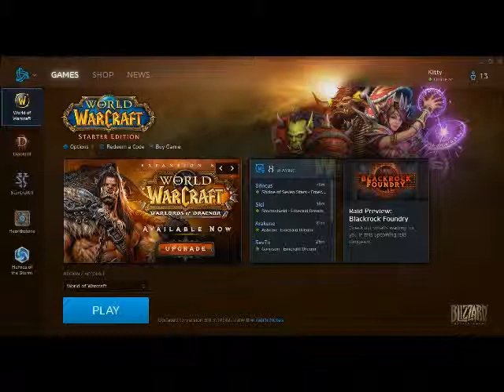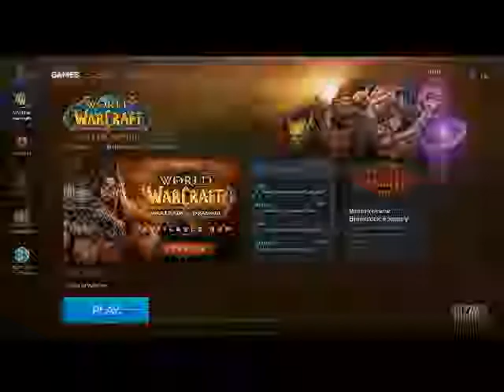Late Night With Jigowatt Coldcog Part II (Cont'd)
The night continues with private serenades from Jigowatt and Friends. Here, we have a variety of music to cover the decades.